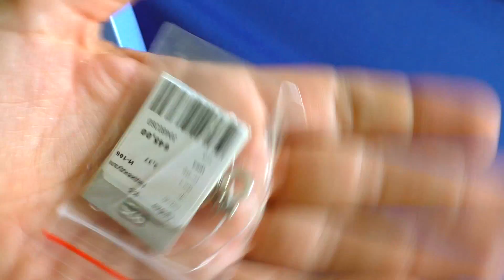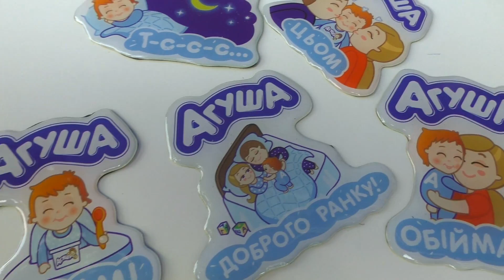1 сентября у Насти 🛎️иду К КОСТЕ в больницу 💊 МАМАСЛЕТ 🐝 подарок девочкам от 925 🎁 кулон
- здесь я купила украшения, ТМ 925.Очень классные.

- группа Кристины ПОДУШКИ ИЗ ПАЙЕТОК-антистресс)

-Настино 1 сентября в прошлом году.

ПОкажу Настину линейку.Не скажу, что счастлива началу учебного года))Но это наша родительская неизбежность)).
Была я у Кости в больнице.Потерясь в корридорах.А еще мы в этот день успели попасть на замечательный квест от Мистери  плей.
Вы на канале BEE mama. Меня зовут Лена. Я актриса, радио-ведущая и организатор праздников. А также мама двух деток. На моем канале я рассказываю о своей второй беременности, о своей семье и обо всем интересном, что со мной происходит. Присоединяйтесь! Буду рада новым знакомствам!